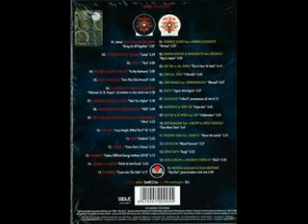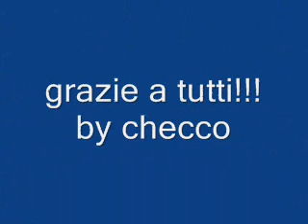m2o vol 29 by checco dj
questa e la 2 canzone del CD numero 2 di m2o.